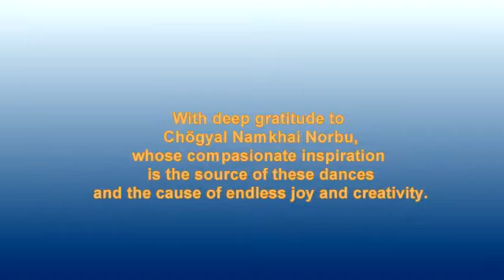M 3.5.04 Sem Zhey | Dance demo